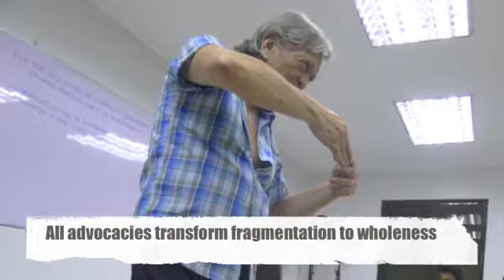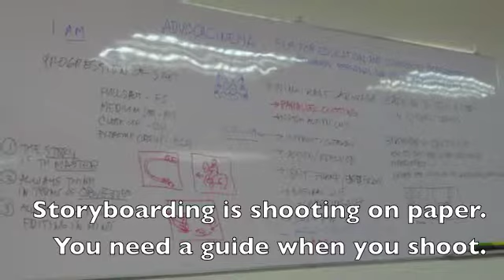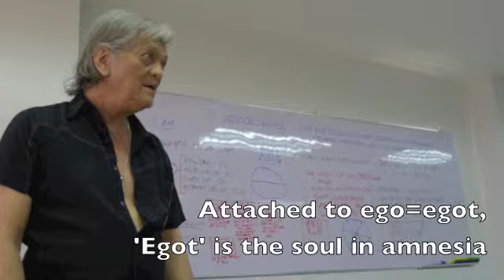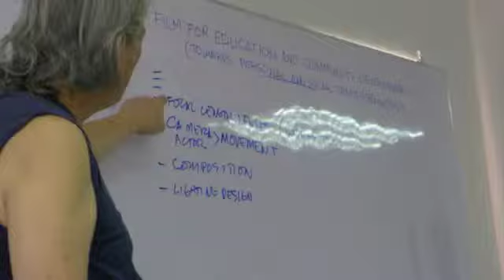ADVOCAcinema with Direk Surf Reyes (Batch 1)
Filmmaking workshops with Direk Surf Reyes